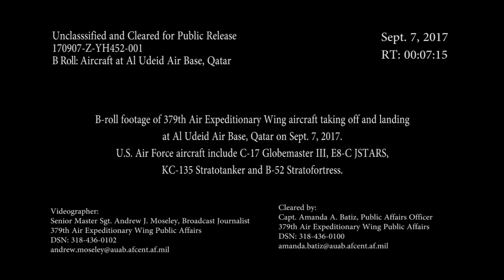Aircraft takeoffs at Al Udeid Air Base, Qatar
Credit: Master Sgt. Andrew Moseley | Date Taken: 09/07/2017
B-roll footage of 379th Air Expeditionary Wing aircraft taking off and landing at Al Udeid Air Base, Qatar on Sept. 7, 2017. U.S. Air Force aircraft include C-17 Globemaster III, E8-C JSTARS,KC-135 Stratotanker and B-52 Stratofortress.